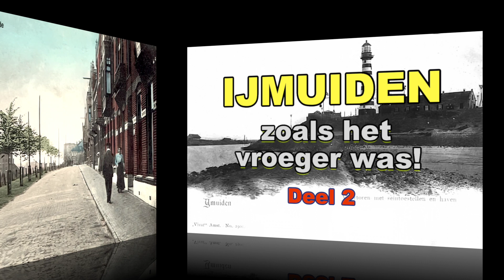IJMUIDEN zoals het vroeger was! - DEEL 2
Eindelijk het tweede deel voor de IJmuidenaren.  Veel kijkplezier!